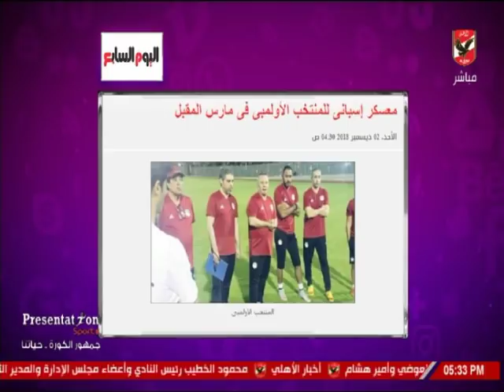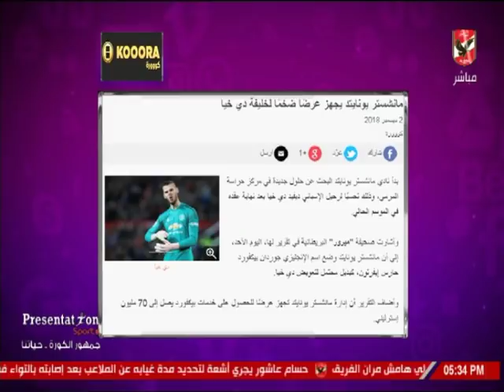شيما صابر: عامر حسين مصر جاهزة تماما لاستضافة أمم إفريقيا 2019.